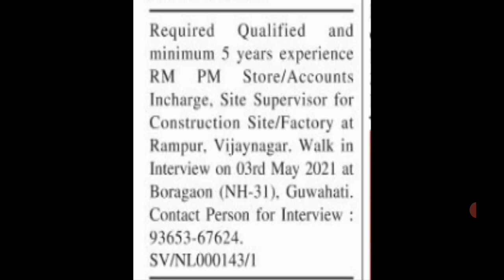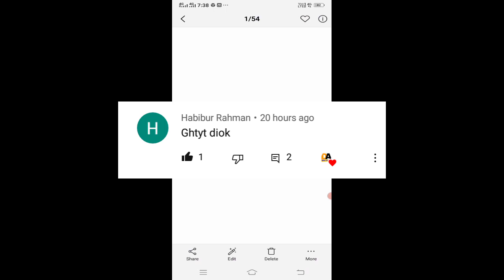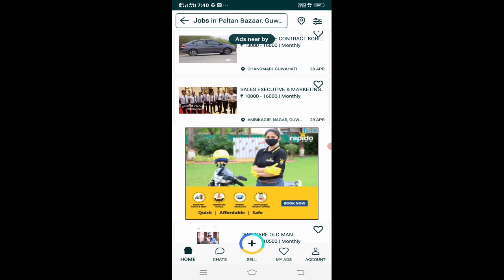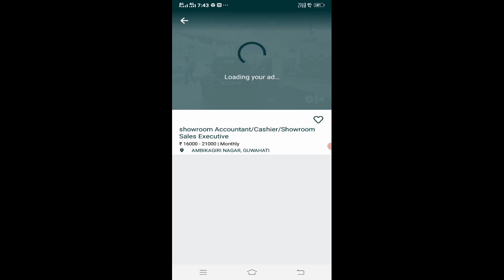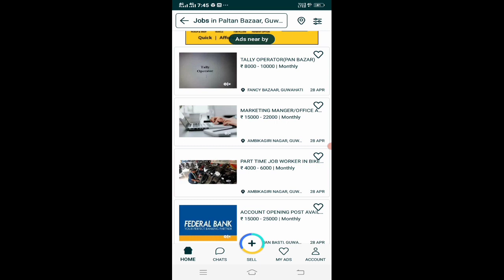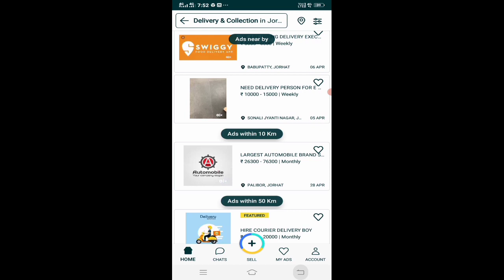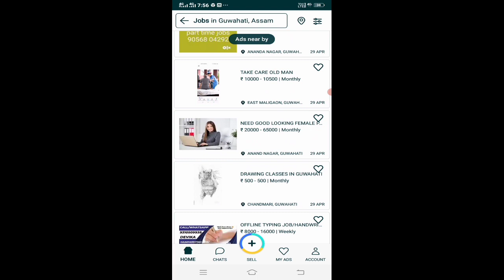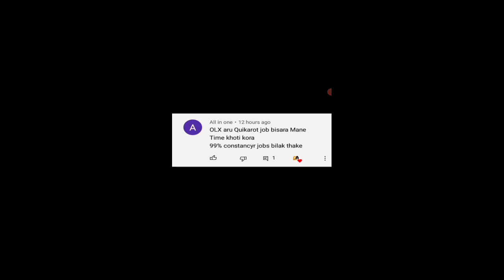Private jobs in Guwahati||Assam private jobs || Private Jobs Assam 2021 April 30, 2021